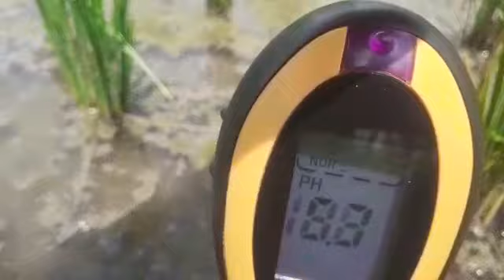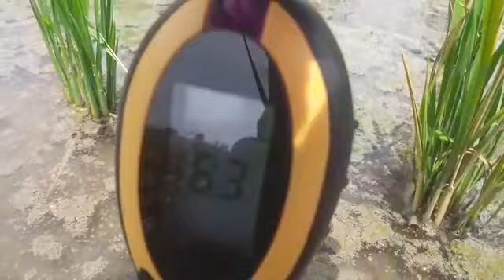Pakai Pupuk Organik Ini, Cepat Memulihkan PH Tanah Menjadi Lebih Stabil Tanaman Langsung Sehat Bugar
Pakai Pupuk Organik Ini, Cepat Memulihkan PH Tanah Menjadi Lebih Stabil, Tanaman Langsung Sehat dan cepat tumbuh besar dengan memakai alat pengukur ph tanah dan dipupuk dengan menggunakan pupuk organik cair Blaze Natura.
Pupuk Organik Cair BLAZE NATURA
di Produksi oleh PT. Blaze Bian Jaya
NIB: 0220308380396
AP2LI: 179/AP2LI/DN/X/2021
Info Pemesanan bisa melalui Whatsapp
Melayani Pengiriman Seluruh Indonesia
Jawa, Sumatera, Bali, Kalimantan, Sulawesi, Papua